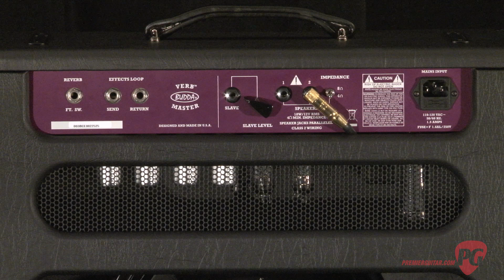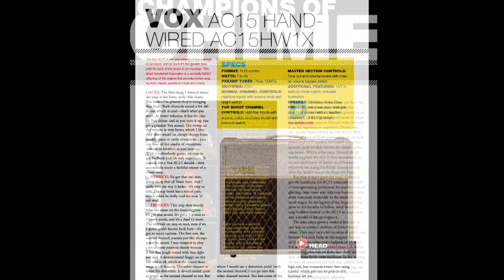Champions of Chime Budda Verbmaster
Premier Guitar recruits three stage and studio aces—Justin Derrico (The Voice and Pink), Steve Trovato (USC guitar department, video instructor extraordinaire), and Taylor Locke (Rooney)—to give us their impressions of nine of the hottest EL84-driven amps on the market.

For more Champions of Chime clips or to watch one of Premier Guitar's 1700 other clips, be sure to watch